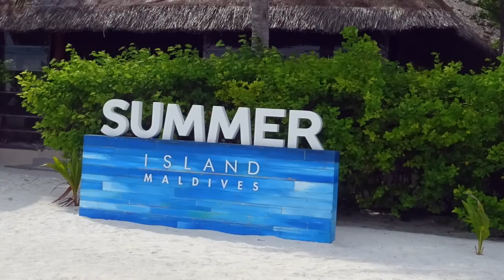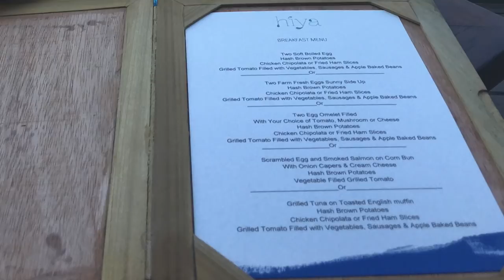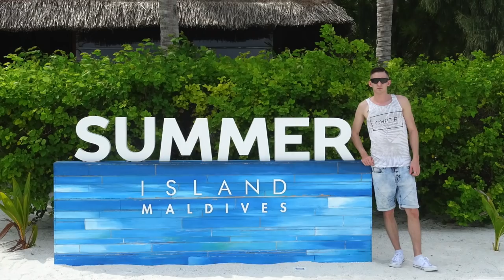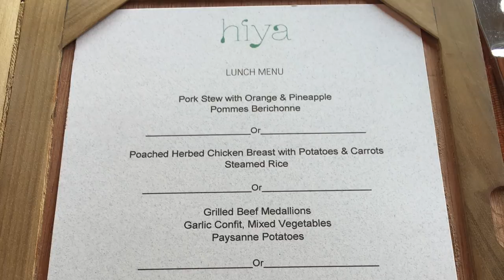Summer Island Maldives Februar 2018 Malediven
Airline: Qatar Airways
Hotel: Summer Island Maldives
Zimmer: Wasser Bungalow
Verpflegung: All inclusive
Insel: Ziyaaraifushi, North Male Atoll
Reisezeit: Februar 2018
Schnorchel Ausflüge:
Hotel kostenlos für All inclusive Gäste 1 Std
Tauchschule 22,40 $ 2 Std